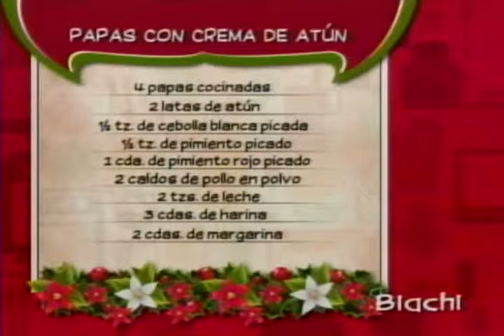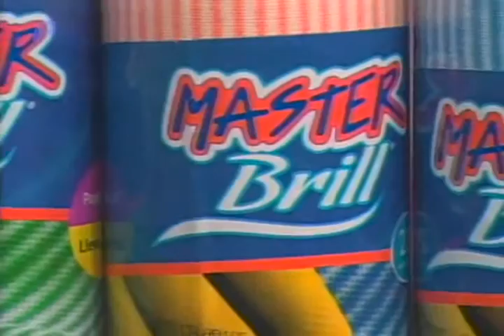Papas con crema de atún